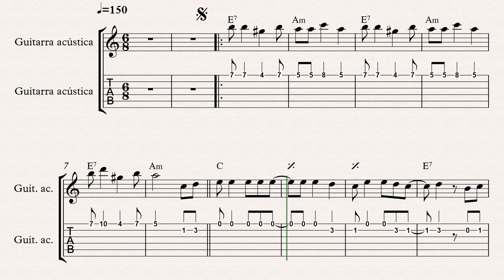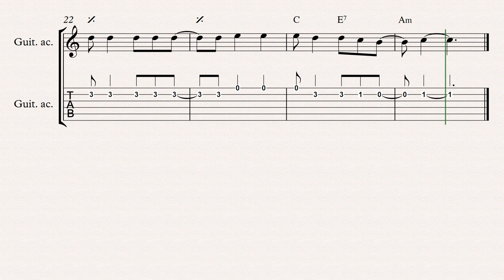La ñaupa ñaupa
La ñaupa ñaupa - Chacarera
Sixto Palavecino/Felipe Corpos

Recomiendo la versión en quichua de esta chacarera infaltable en las guitarreadas!

Daniel Patanchón
CLASES EN BUENOS AIRES:
Individuales en San Martín (GBA), o en Palermo en CABA